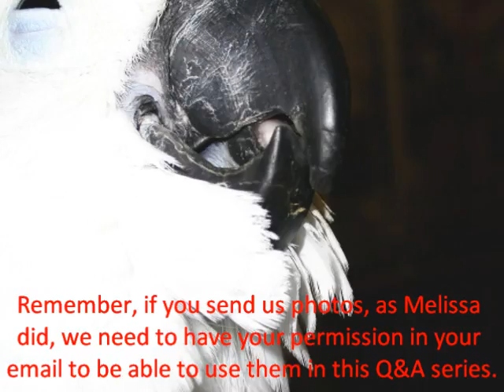My pet birds / cockatoos / parrots beak broke, Q and A with Rod Villemaire of Bird Planet TV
This question came in from an owner of a cockatoo that broke his beak.  Find out what to do in this bird emergency and what can be done for your injured pet bird / cockatoo or parrot.  Oologist, Ornithologist, Avian Scientist, Behaviorist and Bird Expert Rod Villemaire will show you what you need to know in this type of an emergency with your bird.  Time is critical!  Be sure to know where the closest 24 hour emergency veterinarian is located before you need them.